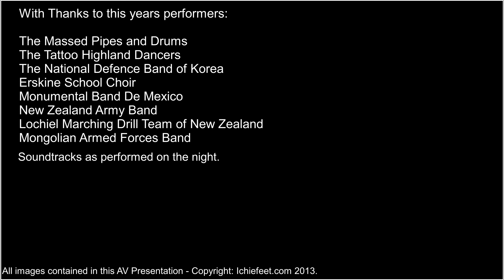Royal Edinburgh Military Tattoo 2013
Worth a Second look.